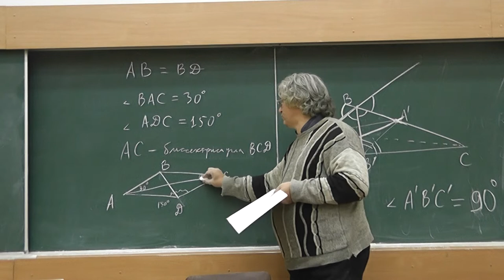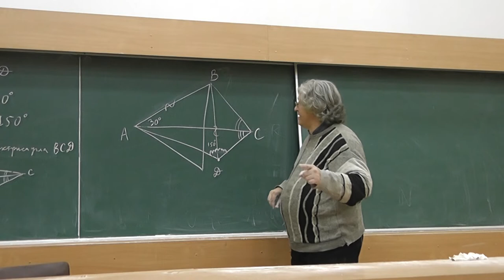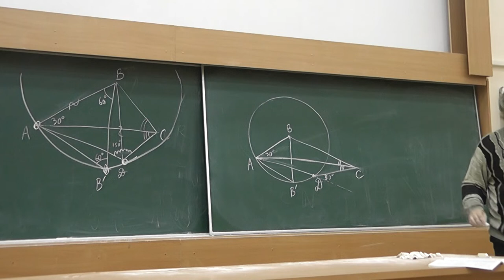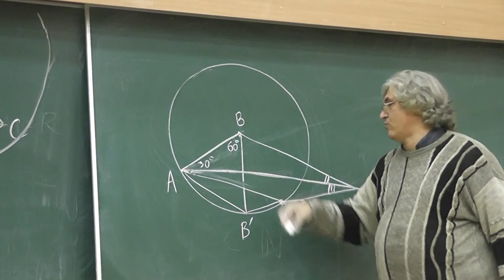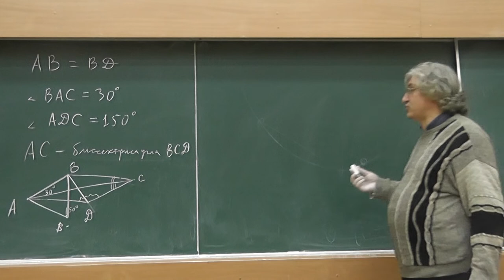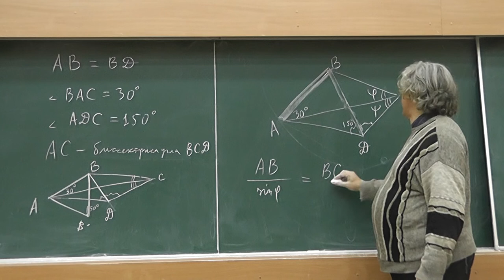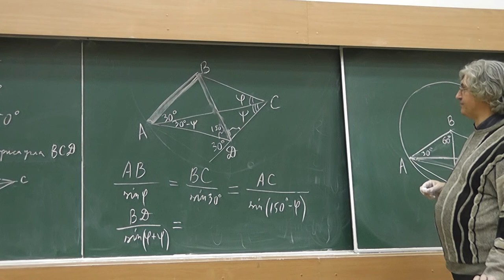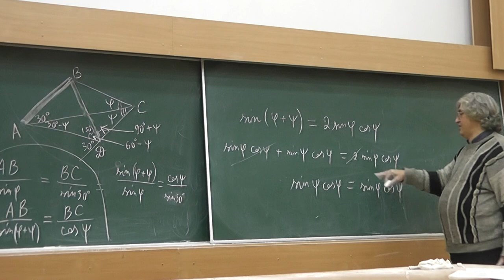24 Два решения задачи о четырёхугольнике